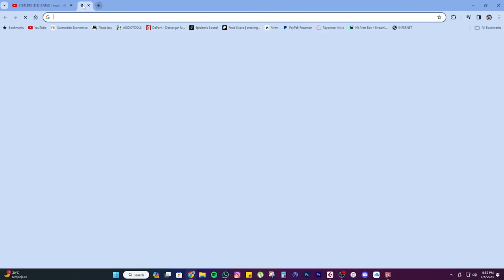ANALIZO/REACCIONO a JIN (BTS) - AWAKE (En Vivo) | Fede Sicaro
Hola FAMILIA!

Yo soy FEDESICARO y Hoy voy a estar Escuchando y Analizando por PRIMERA VEZ a jin de bts performeando su cancion AWAKE EN VIVO!

Faltan tan solo 3 meses para que JIN vuelva de su tiempo en el SM y ya estoy sintiendolo un poco mas cerca!

A ustedes que les parecio? los leo en los comentarios ❤

Reaccion a NO de BTS

Timestamp:

00:00 - 01:59 Intro
02:00 - 9:00 Reaccion
09:01 - 13:14 Piano y  final epico
13:15 - 14:17 Outro